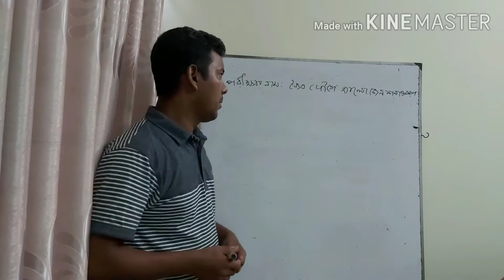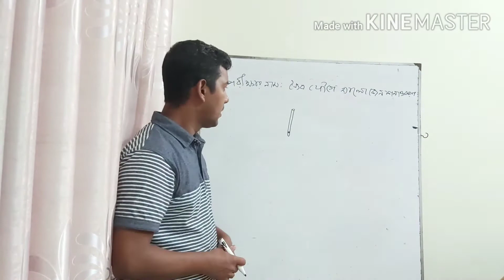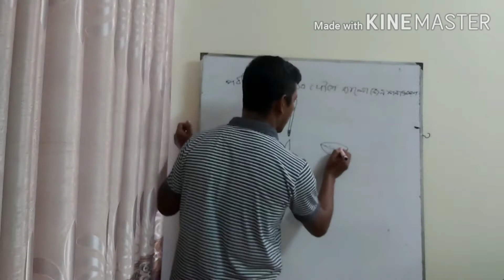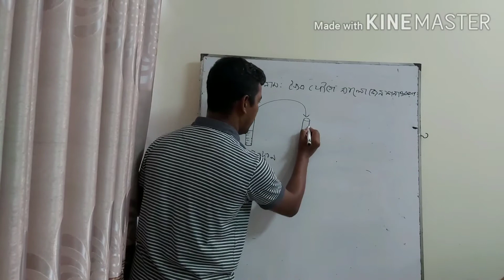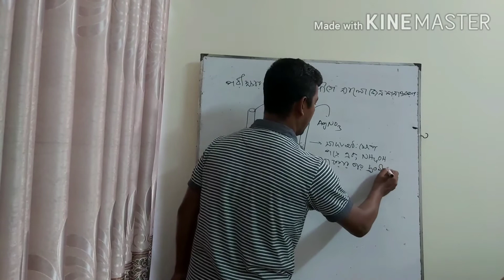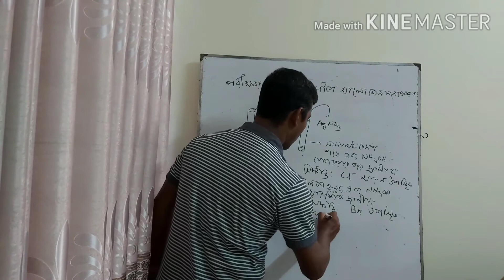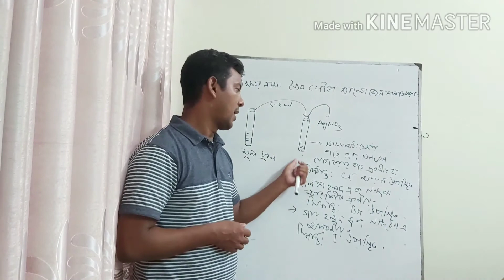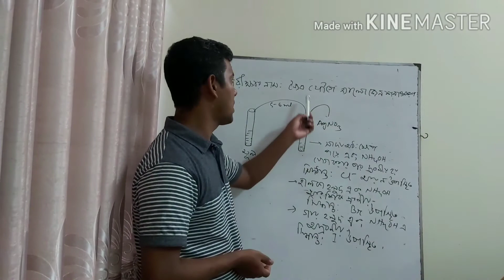Chemistry Practical ( 2nd Year)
Functional  group identification